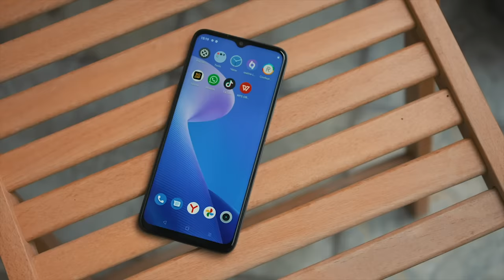TENDERLYBAE не прошла ДЕТЕКТОР ЛЖИ **ОН МНЕ ИЗМЕНИЛ**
Всем Салем! Давно у нас не было детектора лжи. Сегодня в гостях Амина Тендерлибае и Рома Каграманов. Включайте поскорее ролик, чтобы узнать прошли ли они мой детектор лжи!